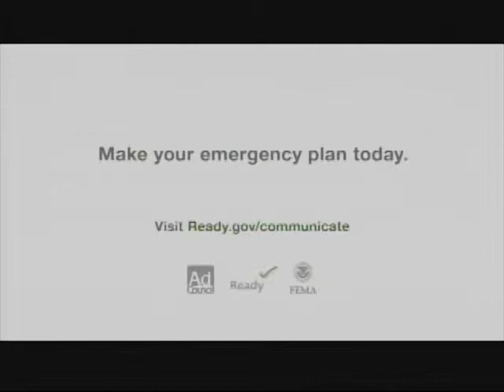City Corner: Young Lincoln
Author Jan Jacobi talks about his novel "Young Lincoln" that gives young adult readers the story of the childhood and young adult years of Abraham Lincoln.